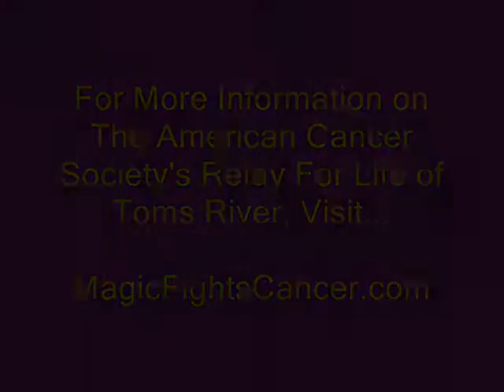Celebrity Birthday Wish - Actress Sharon Stone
- New Jersey magician and Relay For Life committee member Mark H. Wurst, celebrates celebrity birthdays in this new video series.  It all leads up to the Relay For Life of Toms River on June 2, 2012 becuase the American Cancer Society is the official sponsor of birthdays.  to honor a friend or family member touched by cancer.